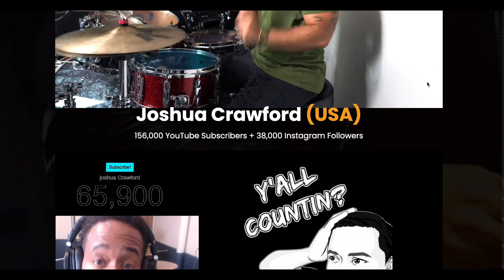BIG BRAZZ | Hip Hop Pop Drumless Backing Track | Shedtracks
Shedtracks.com is your new favorite place for drumless backing tracks.

Do you need Drumless Tracks to play and post with?

Check out a WIDE selection of drumless backing tracks, playalongs, and drumless practice tracks on our website.

Shedtracks has gospel drumless tracks, Hip hop drumless backing tracks, rock drumless tracks, funk drumless tracks, trap drumless tracks and more!

This track was produced by Carlin Muccular.

Turn on post notifications for our newest drumless tracks!

Shedtracks on youtube.
Get Shedtracks drumless play alongs.
Where to find drumless play along tracks.
Play along to drumless practice tracks.
Good drumless tracks.
Find play along music for drums.
What are shedtracks drumless tracks?
Where can I find drumless tracks, free drumless tracks, funk drumless backing track, hip hop drumless tracks, hip hop drumless track,
hip hop drum playalong, hip hop drumless backing track,
rock drumless backing track, drumless playalongs?

Where to find the best Drumless Tracks.
Shedtracks
Drumless
Drumless Backing Tracks
Backing Tracks for drummers
Drumless Track
Free Drumless Tracks
Free Drum Playalongs
Drumless
Drumless tracks gospel
Drumless practice tracks
Drum playalong
Drum playalongs
Drumless tracks app
Drum play along
Drumless Tracks
Backing track for drums
Drum backing tracks